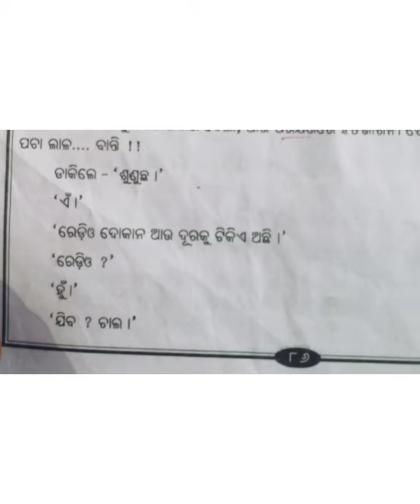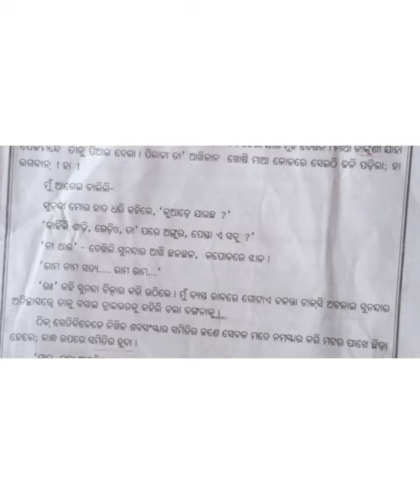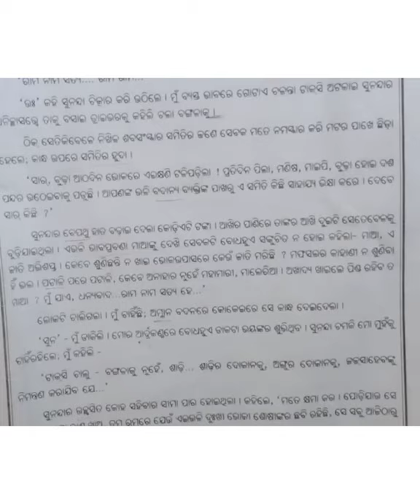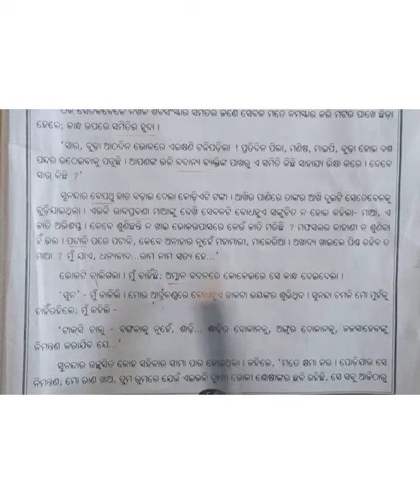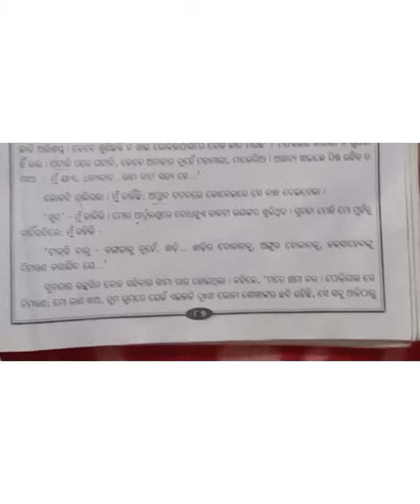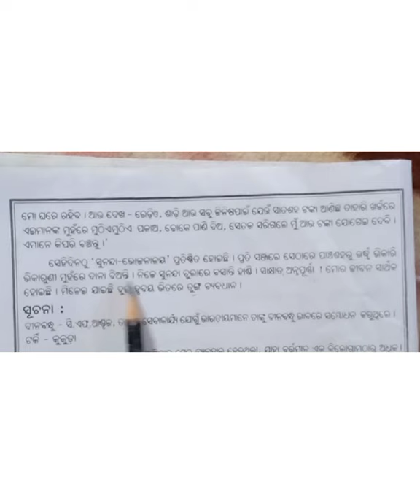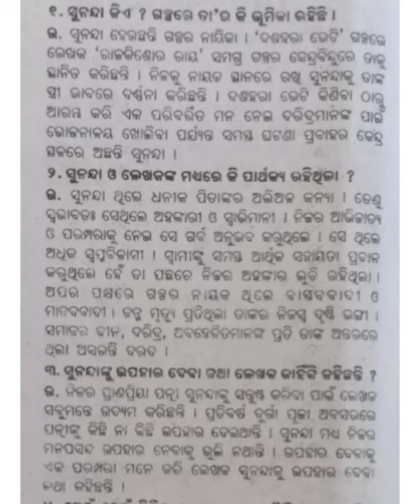class -8,odia galpa (Dassshera Bheti -5)